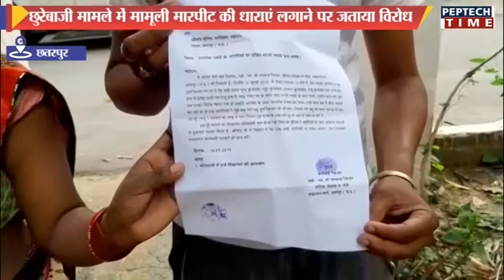City Bulletin 17 07 2019